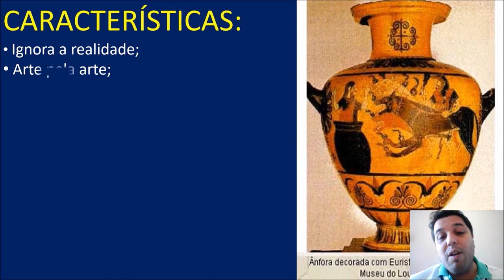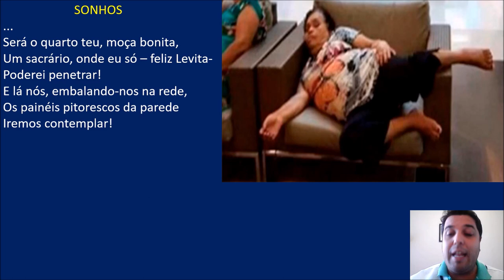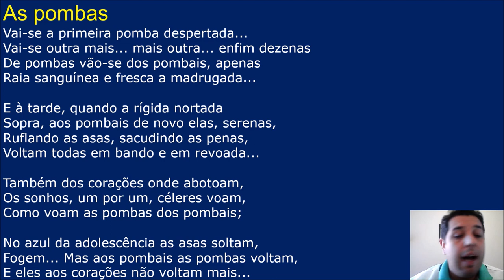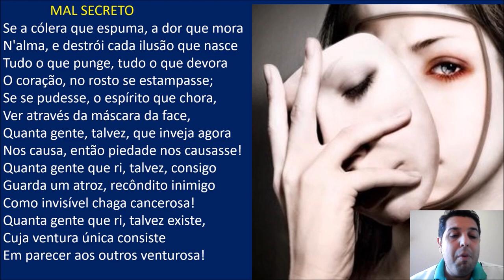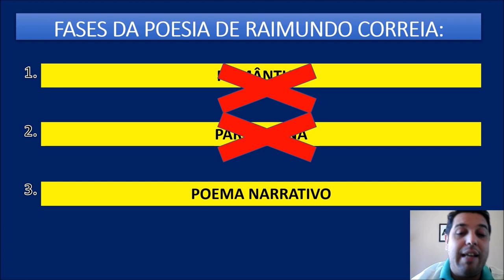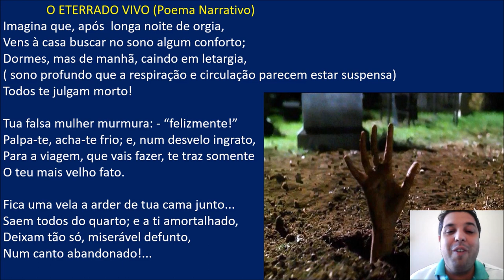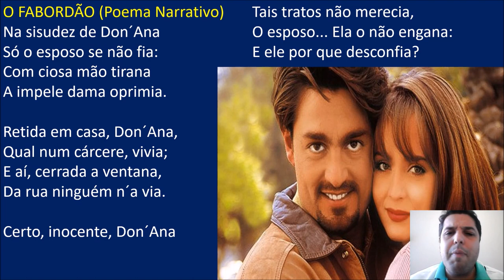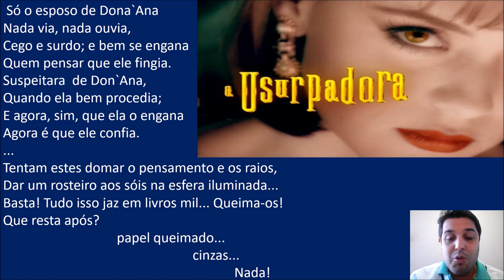RAIMUNDO CORREIA - MELHORES POEMAS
Aulão sobre esse incrível poeta parnasiano